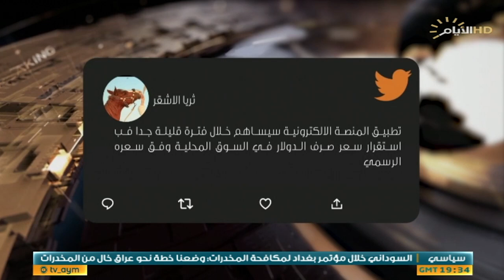حصاد الايام يكشف عن موعد اقرار الموازنة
حصاد_الايام مع احمد العنزي
الملف الاول :

الحكومات المحلية تعترض على تخصيصاتها المالية

د. نديم الجابري نائب سابق.

محمد الشمري :نائب  عن ائتلاف دولة القانون.

الملف الثاني :

المنصة الالكترونية .. عين الرقابة الدولية

د. علاء القصير :خبير اقتصادي.